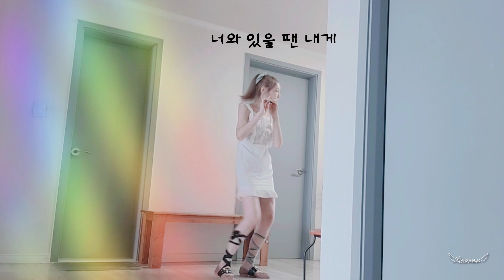트와이스 알콜프리 TWICE Alcohol flute cover tinamari 티나마리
트와이스 신곡 알콜프리
칵테일 마시고 싶어지는 노래에요
상큼상큼한 트와이스~
플룻커버 알콜프리

TWICE's new song alcohol free
It's a song that makes you want to drink a cocktail
Refreshing Twice~
Flute Cover Alcohol Free